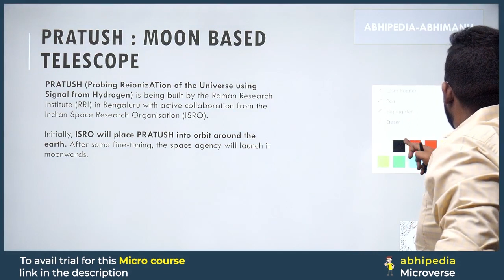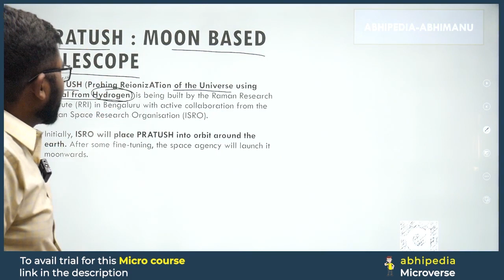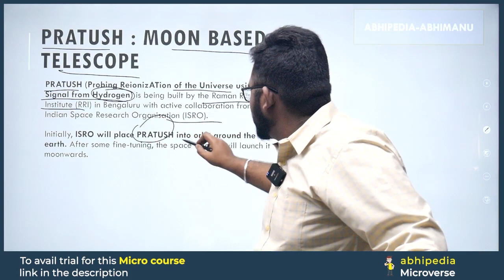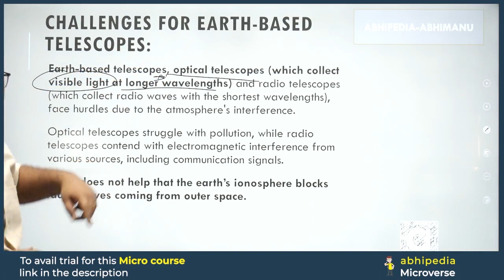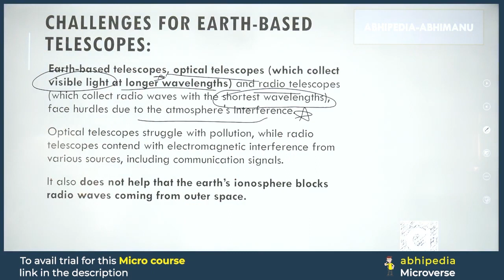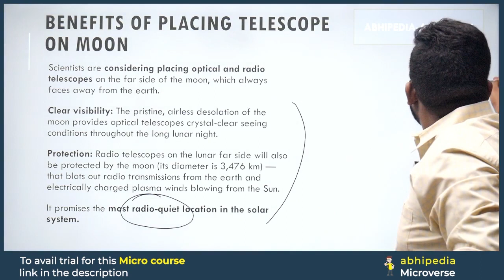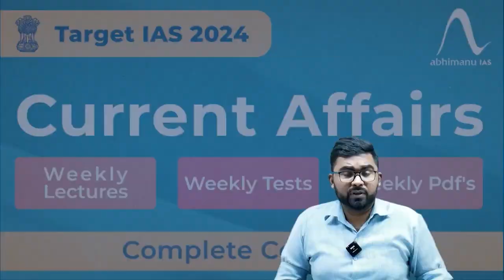To The Point Current Affairs: Pratush Moon Based Telescope | UPSC Current Affairs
Stay ahead in UPSC preparation with the concise "To The Point" series by Abhi! 🦢 In this video, we unravel the details about Pratush Moon Based Telescope,offering focused information to keep you updated on the latest current affairs.